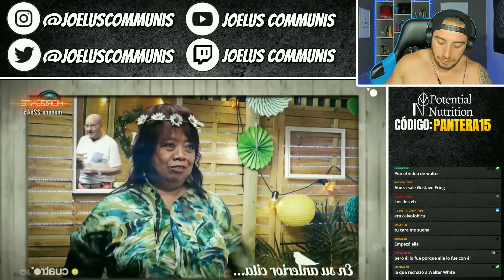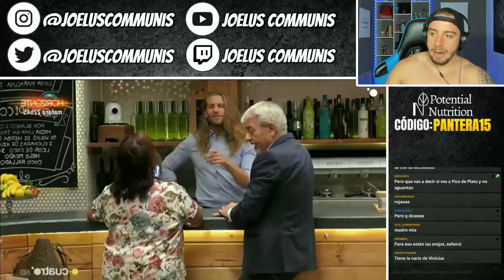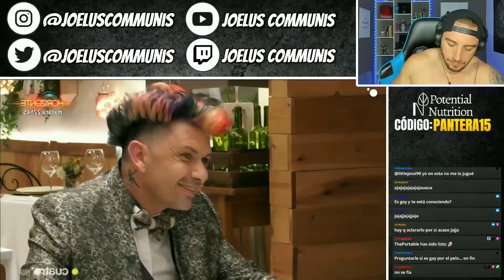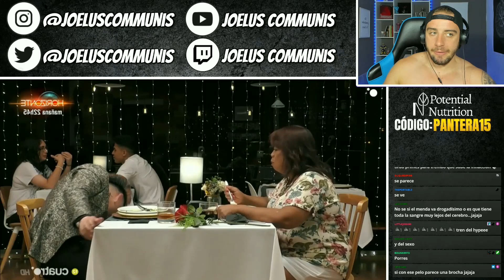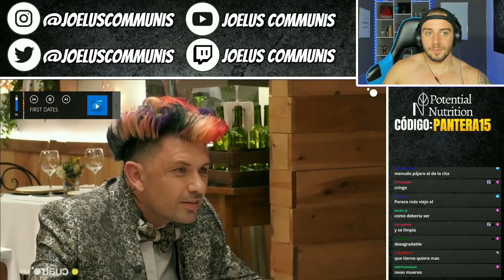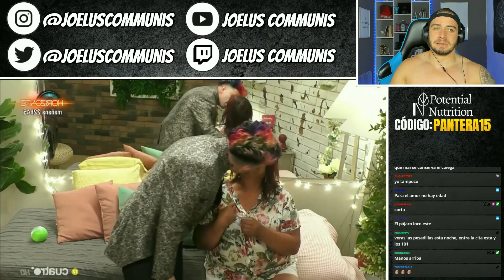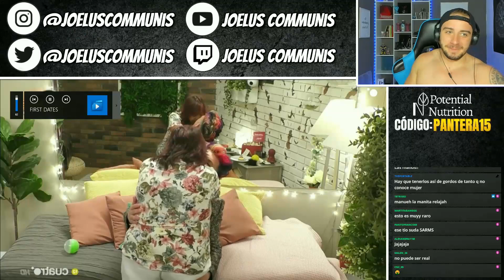30 AÑOS DE DIFERENCIA, EL RESULTADO? FUEGO🔥🤣❤️FIRST DATES 2022 (#58)❤️